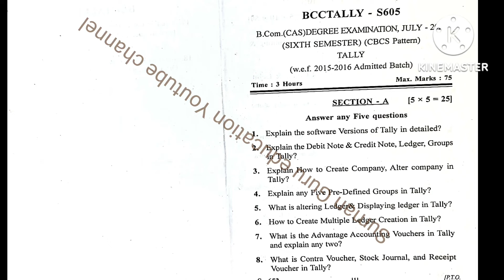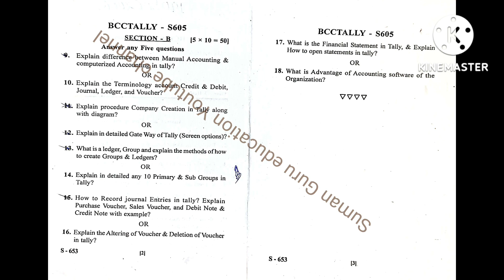2022 Degree 6th Semester B.Com Tally Question Paper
BCCTALLY-S605
B.COM (CAS) Degree Examination July 2022
SIXTH SEMESTER (CBCS Pattern)
TALLY (w.e.f. 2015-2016 Admitted batch)